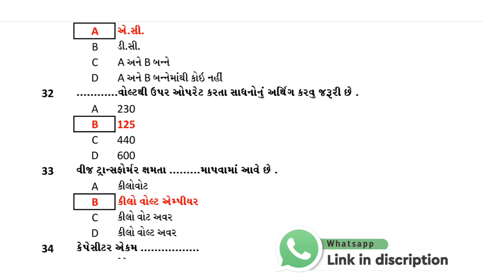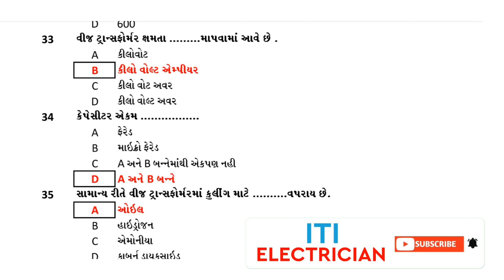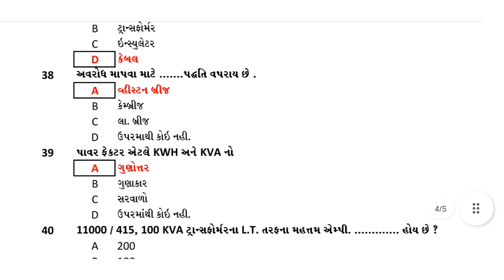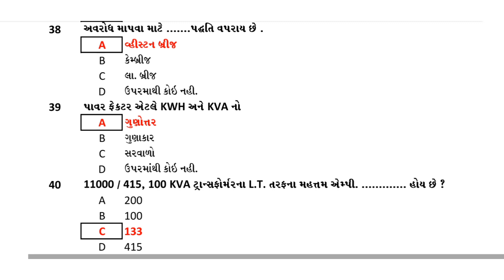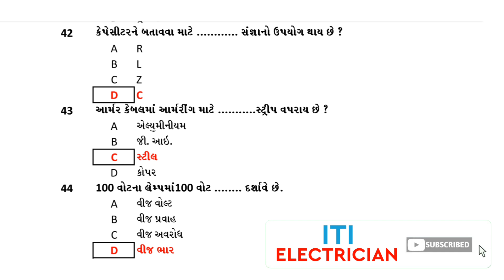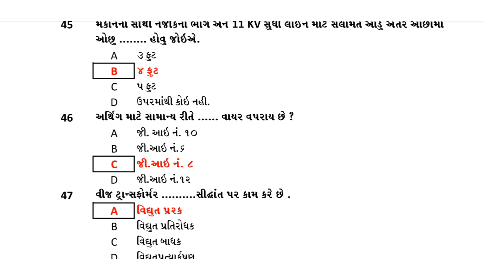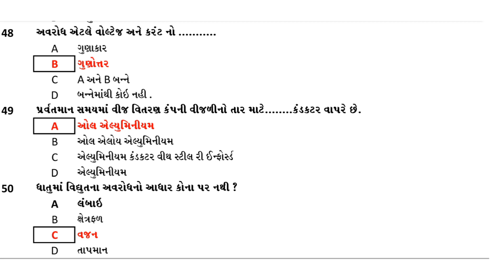ઇલેક્ટ્રીકલ આસિસ્ટન્ટ નું પેપર સોલ્યુશન (ભાગ - 2)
(Wattsapp) 👇:-